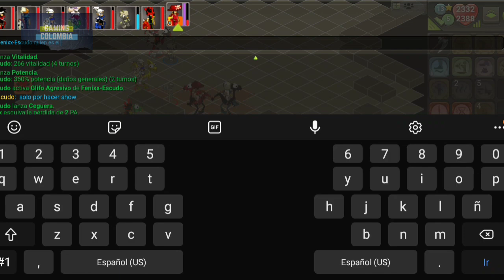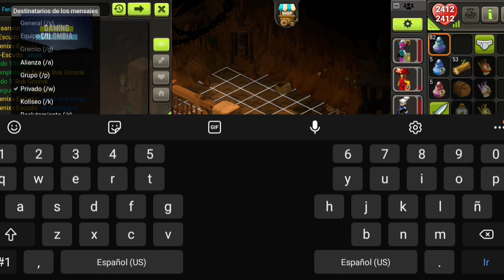Dofus Touch - Guía de kamas, monocuenta y multicuenta 200kk fácil 🤯😌😍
bueno pasas por acá les dejo más que una guía de kamas es una orientación de cosas que vemos en la en cuenta cuando iniciamos en dofus para que podamos mantener una buena estabilidad Y aprovechar en cualquier momento que se nos den oportunidades como la de tener un búsqueda y captura dentro de nuestras cosas recuerden más que una década más obviamente es tener en cuenta que tenemos muchas facilidades para conseguir algunas camas y a veces lo único que necesitamos es dedicarle un poco de tiempo espero les guste el contenido y se suscriban al Canal ya casi llegamos a los 1000 y sería muy cool que me ayuden con este tema Muchísimas gracias por ver Gaming Colombia hasta la próxima ocasión.